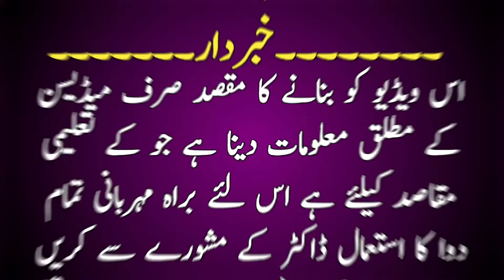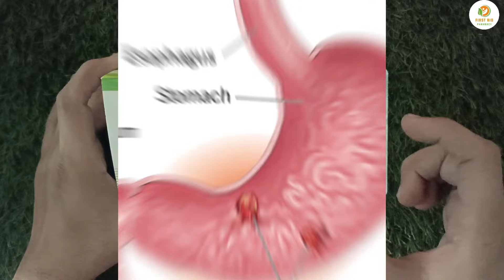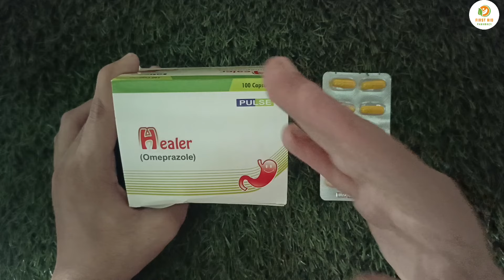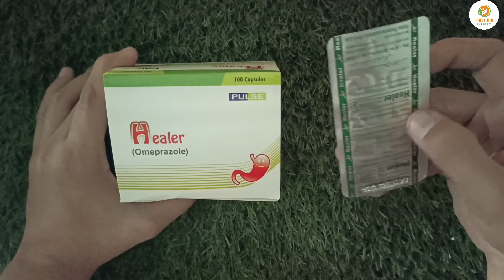Healer Capsule 20Mg Uses In Urdu | Healer Capsule Kis Kaam Aata Hai